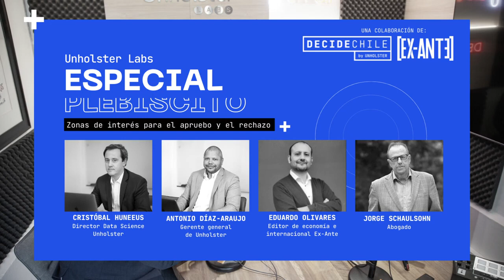Especial Plebiscito 2022 (E:02) – Zoom al sur y la primera caída ministerial del Presidente Boric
En el segundo episodio de nuestro especial junto a Unholster y Decide Chile, conversamos con el abogado y expresidente de la Cámara de Diputados, Jorge Schaulsohn, para analizar las zonas clave del Apruebo y del Rechazo este 4 de septiembre, además del impacto político en el Gobierno tras la renuncia de la ministra Jeanette Vega (Desarrollo Social).